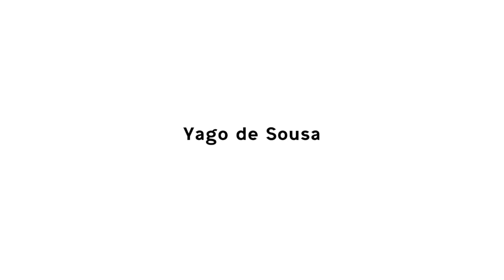BJJOriginal TV : Motivation Mix Yago de Sousa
Yago de Sousa in highlight inside our Motivation Mix series.
One of the most talented middleweight of his generation under Leandro Lo and multiple Champion.

Our Motivation Mix series is a short teaser of several youtube's videos on our Bjj athletes focus.

All credits are in the description :

Rinse FM podcast